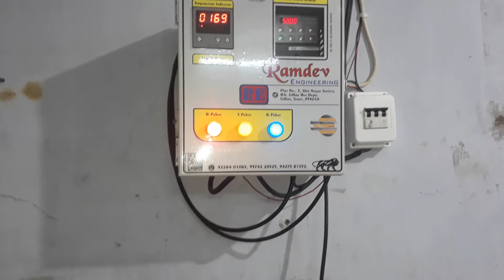FINISH MACHINE TEXTILE 9427581552 9228401065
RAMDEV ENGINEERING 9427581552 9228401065